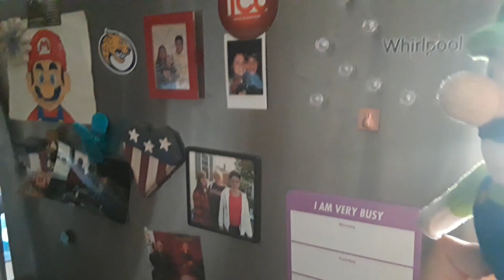SLK: The New Roommate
New Character: Eric (Blue Toad)